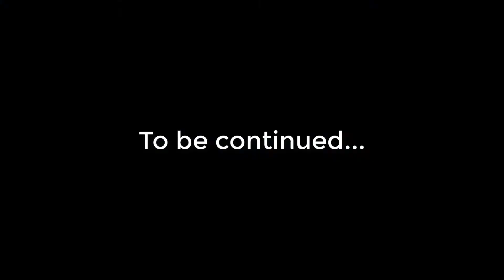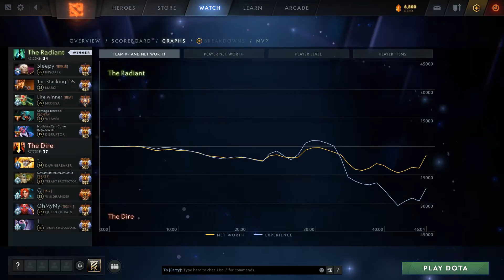23SAVAGE RAID BOSS MEDUSA TRUE CARRY 1 VS 3 MOVING TURRET | DOTA2ORBS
Chapters:
0:00 Arcana give away
0:05 Intro
0:12 Match highlight & Laning
3:39 Main highlights